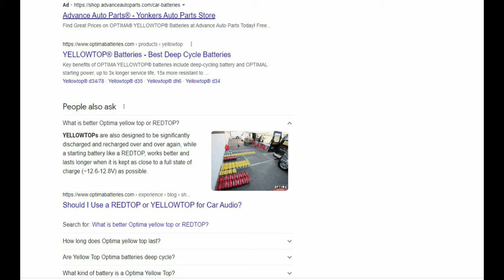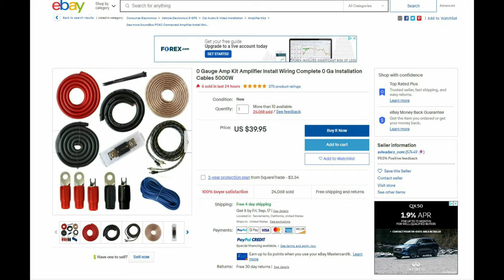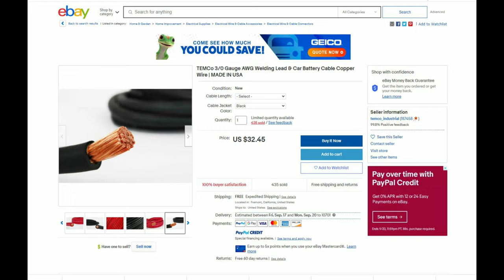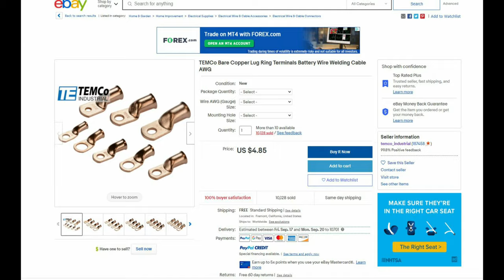How to keep your Voltage steady.....Best battery and 0 awg wires for car Audio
This video is aimed at people looking to do an aftermarket audio installation or upgrade. Best batteries and wires for car audio.